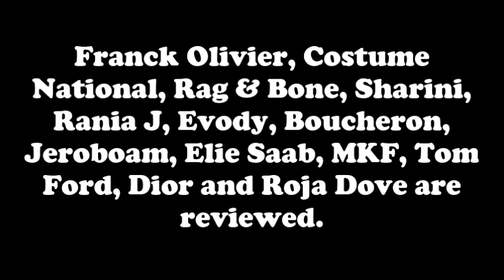TOP 10 AMBER PERFUMES - By MOODY BOO REVIEWS 2020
Rania J, Evody, Sharini, Jeroboam, Elie Saab, Roja Dove, Boucheron, Rag & Bone, Costume National, Franck Olivier, Tom Ford, Dior, MFK. Sorry about the MKF mistake in the beginning of the video.  Dyslexia sufferers UNTIE! Thank you for putting up with me!